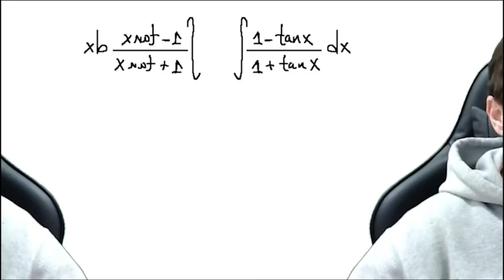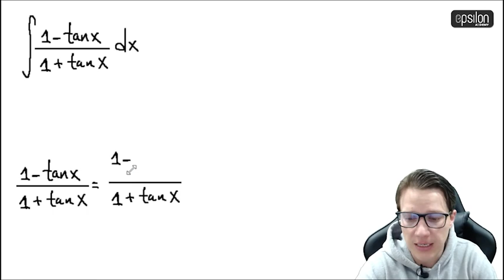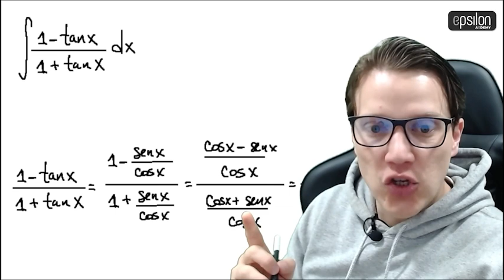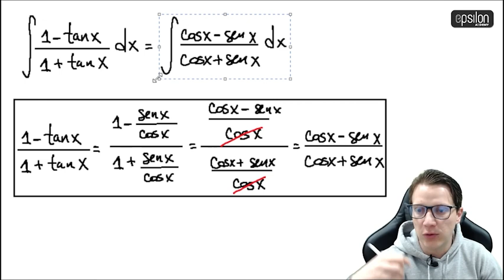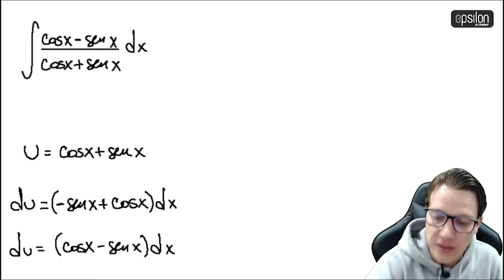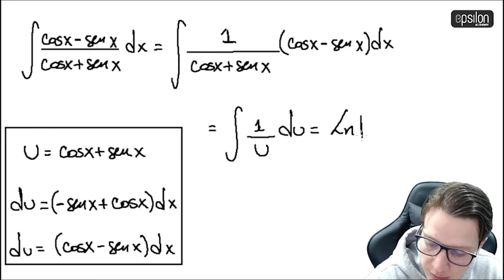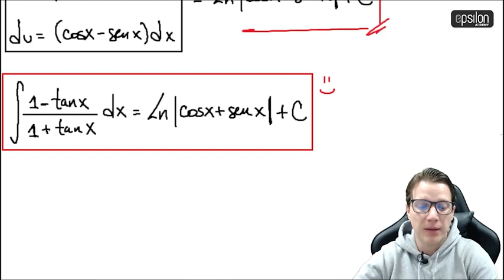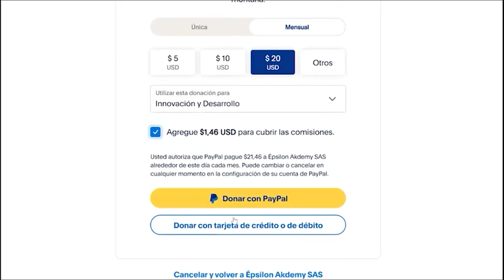🐘 Integral #55 🔥🚀 calculo_integral integrales